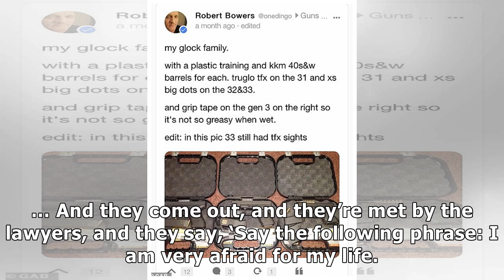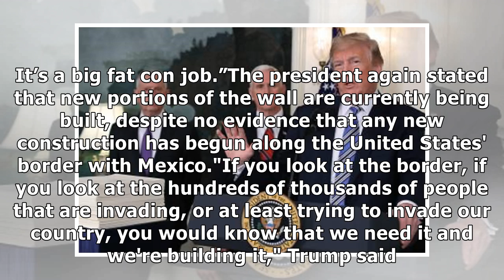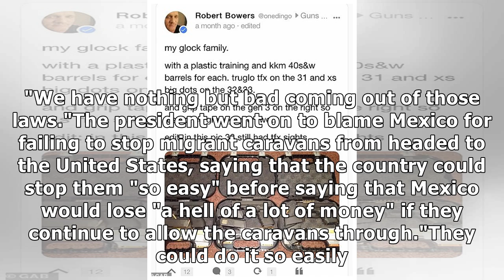Trump calls asylum claims a "big fat con job," says Mexico should stop migrant caravans from trav...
Trump calls asylum claims a "big fat con job," says Mexico should stop migrant caravans from traveling to U.S. border